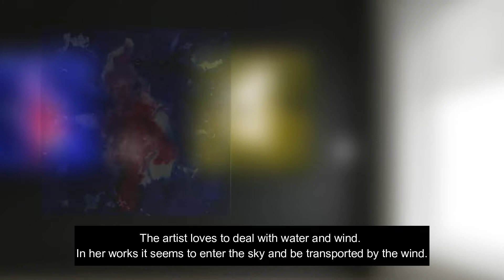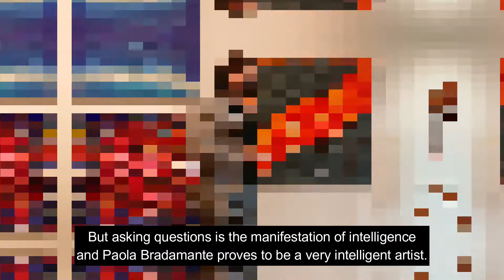Paola Bradamante in Japanese colors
Paola Bradamante è una dei protagonisti della mostra “Colori giapponesi” in Chie Art Gallery Milano.
Paola Bradamante è un’artista informale che gioca con le dimensioni e con gli elementi naturali.
L’artista ama trattare dell’acqua e del vento. Nelle sue opere sembra di entrare nel cielo e di essere trasportati dal vento.
In questa opera un forte arancione spezza la meditazione malinconica dello sfondo. E l’arancione materico crea una barriera, un ostacolo da superare, ma anche una diga difensiva. Una divisione tra il sotto e il sopra, tra l’aspetto terrestre e quello del cielo.
Paola Bradamante ragiona con eleganza e raffinatezza cromatica, una filosofa del pensiero in un momento in cui in Italia è difficile porsi domande.
Ma porsi domande è la manifestazione dell’intelligenza e Paola Bradamante dimostra di essere un’artista molto intelligente.

パオラ・ブラダマンテは、ミラノのCie Art Galleryで開催された「Japanese Colors」展の主人公の一人です。
パオラ・ブラダマンテは、寸法や自然の要素で遊ぶ、インフォーマルなアーティストです。
作家は水や風を想起させることが好きです。彼女の作品では、それが空に入り込み、風に運ばれていくように見えます。
この作品では、強いオレンジが背景のメランコリックな瞑想を打ち破っています。そして、素材のオレンジ色が障壁となり、克服すべき障害物であると同時に、守るべきダムでもあるのです。下と上、地表と空中の間の区分。
パオラ・ブラダマンテは、エレガントで洗練された色使いで、イタリアで質問をすることが難しい時代に、アイデアの哲学者として活躍しています。